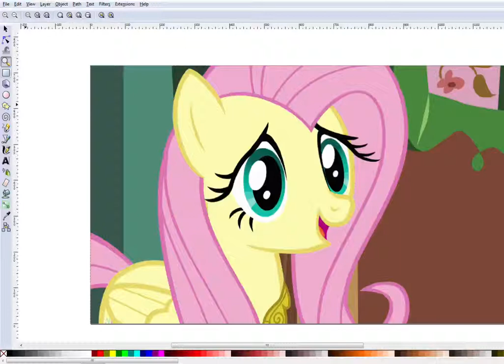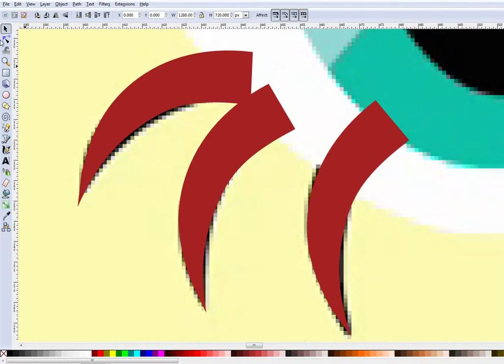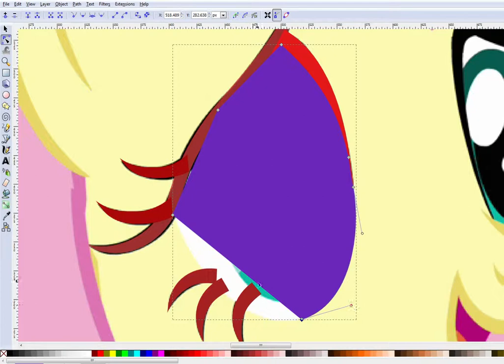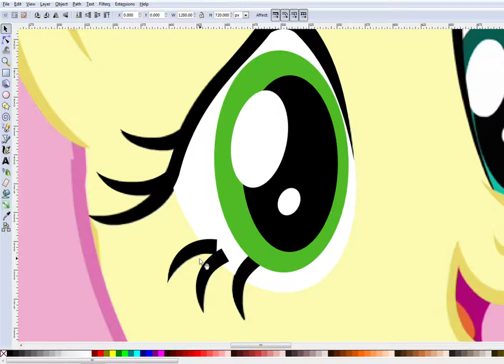Inkscape pony eye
Just a simple tutorial for a friend.